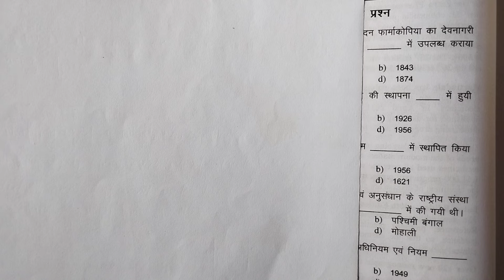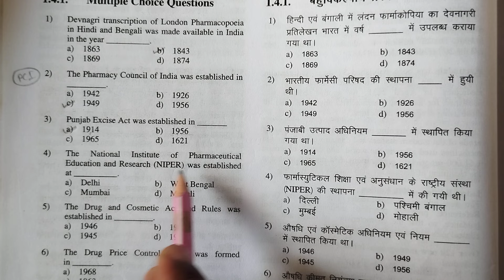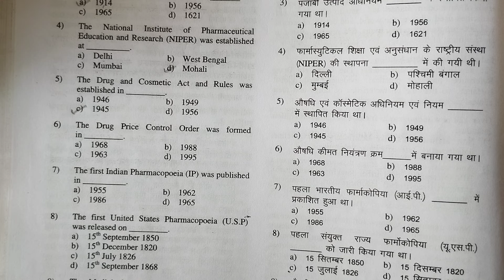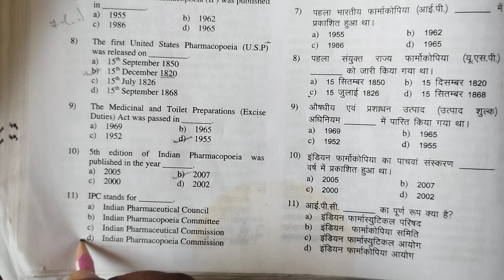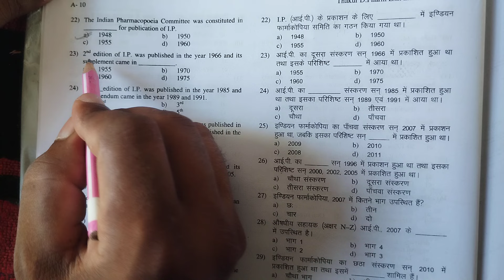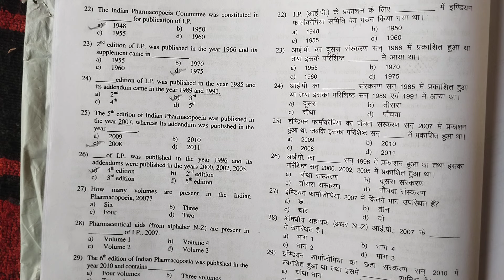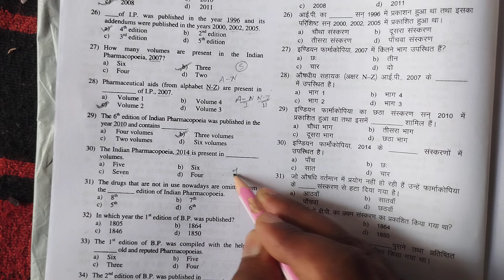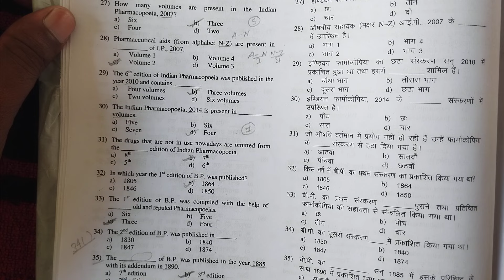Pharmaceutics || Important MCQ || Exit Exam || D.Pharma